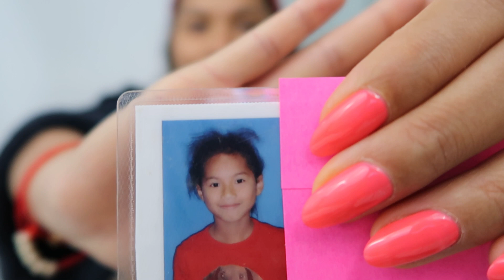EXTREME SPICY NOODLE CHALLENGE WHILE TELLING EMBARRASSING STORIES !!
Hope everyone is safe during this time.

In case y'all haven't seen my previous videos.

SPREAD POSITIVITY AND LOVE Y'ALL!!

NOTE TO SELF & OTHER'S :
"Your thoughts create your reality."- unknown

I N S T A G R A M : @honlyyyy
S N A P C H A T : hunnister
T W I T T E R : @honlyyyy